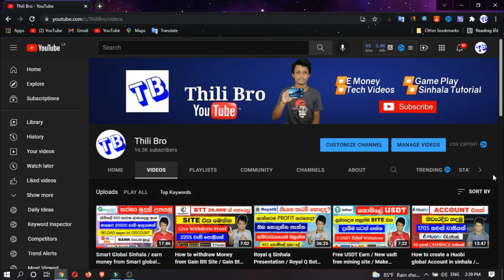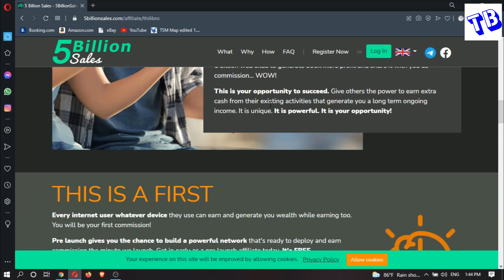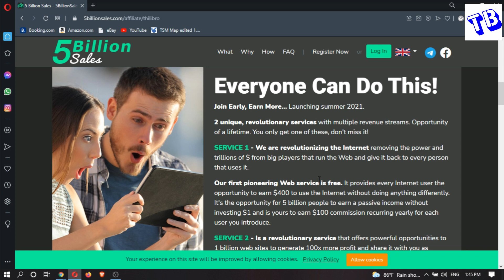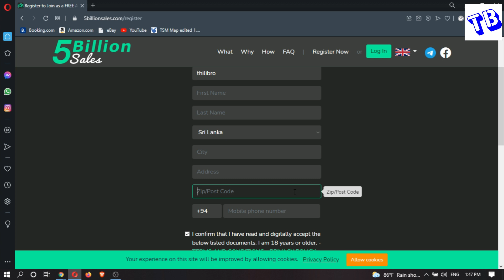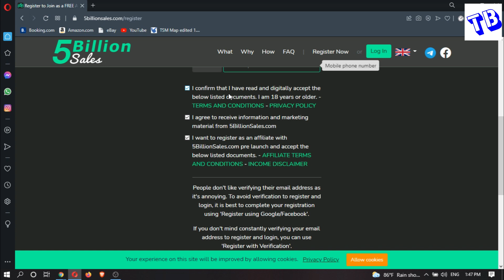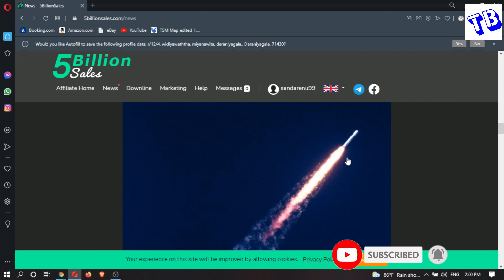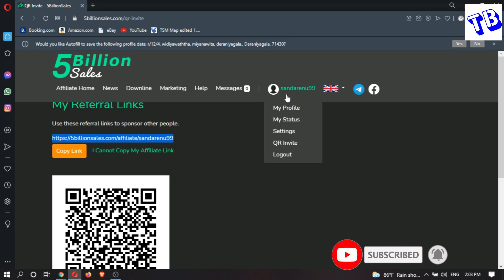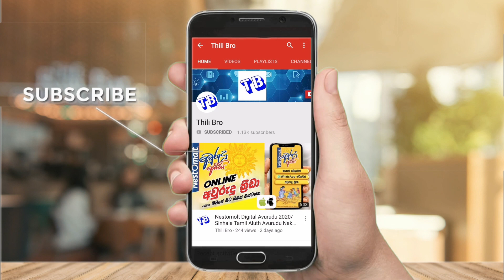How to earn Money from 5 Billion Sales / E money Sri Lanka / Make Money Online 2021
Contack Number
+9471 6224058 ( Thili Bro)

🙏About me
     me for

    Head | Internet Personality | Pc & Mobile Game play

Follow & Join 🤗